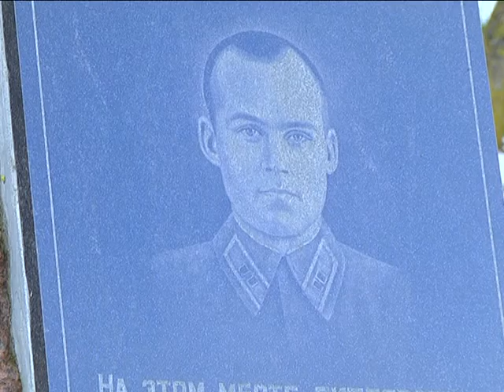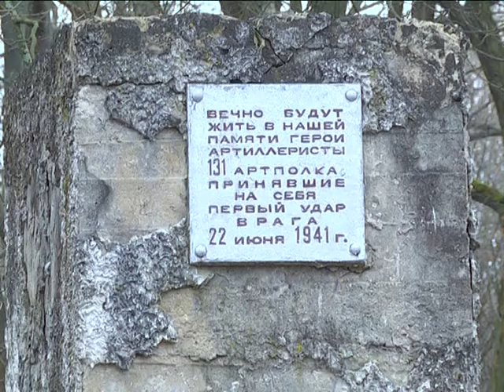2017-03-22 г. Брест. Акция «Сохраним историю». Новости на Буг-ТВ.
В городе над Бугом стартовал месячник благоустройства, в стороне не остались деятельные и инициативные активисты общественного объединения Белорусского республиканского союза молодёжи. Вооружившись инструментами, они отправились на уборку у памятников областного центра. Начало положено хорошее, а значит впереди не менее плодотворная деятельность.